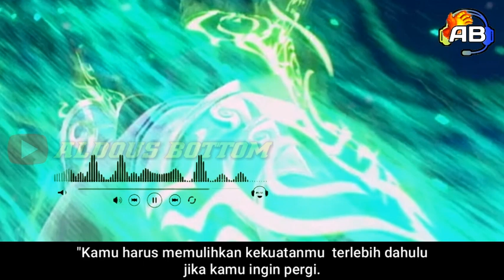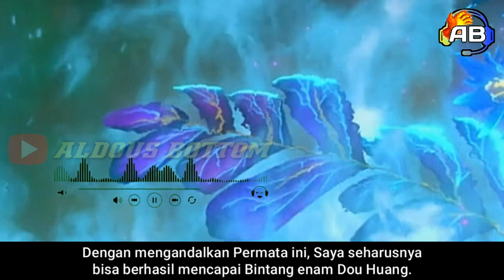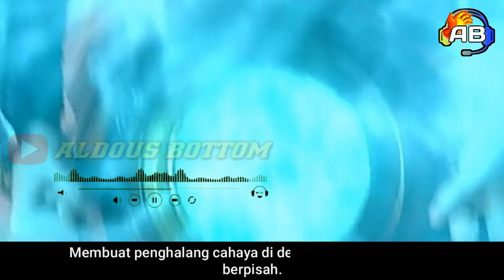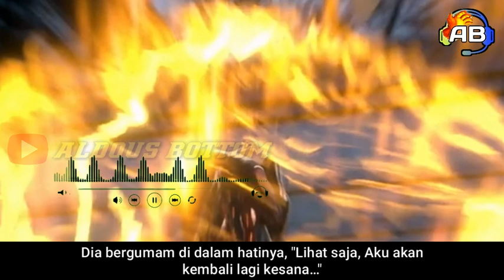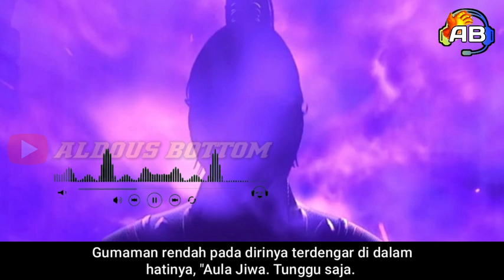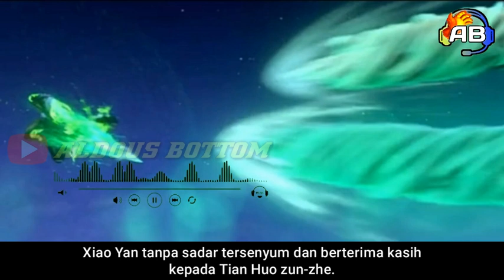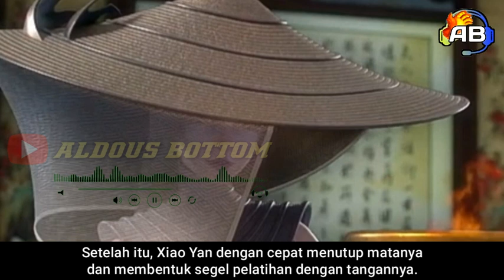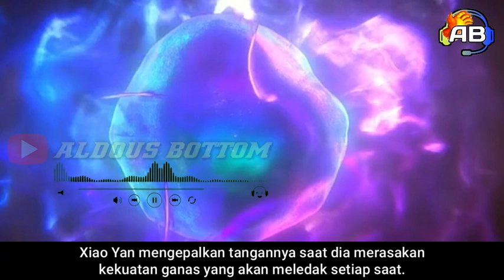Battle Through The Heavens Season 23 Episode 22,23 & 24 End Sub indonesia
Hallo Brother dimanapun kalian berada. kali ini kita akan membahas donghua Battle Through The Heavens.
Perlu diketahui ini hanyalah sekedar spoiler yang saya buat dan saya rangkum berdasarkan novel aslinya. kalau kalian tidak suka bisa di skip saja. video hanya sekedar pemanis yang bukan teh manis. Okeee !!!

•bismillah
•share and subrek